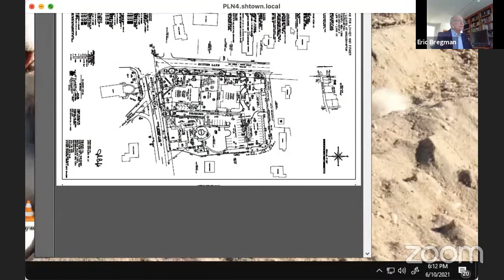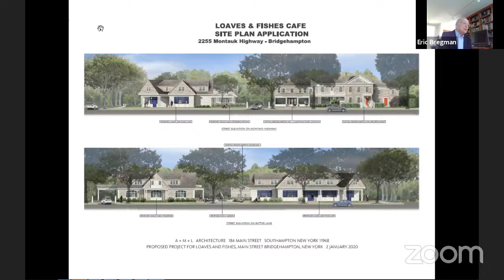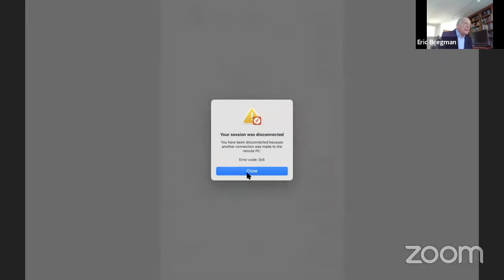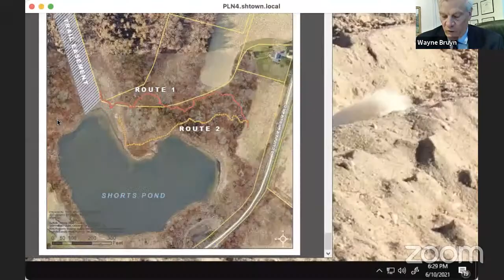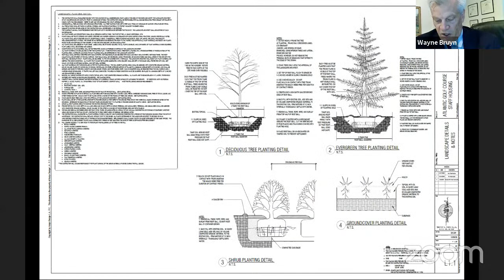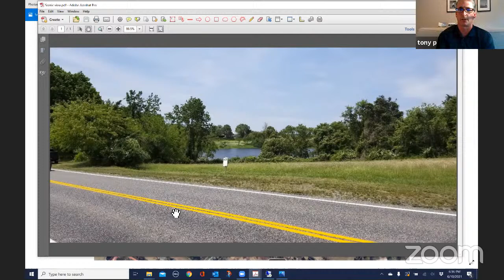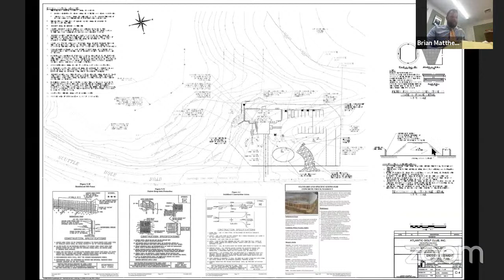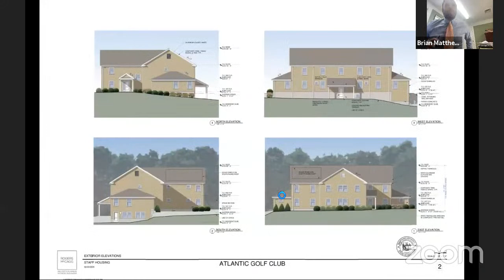Southampton Town Planning Board Public Hearing June 10, 2021 6pm